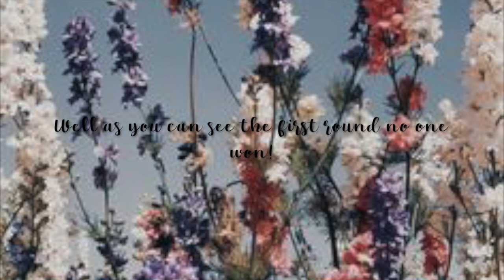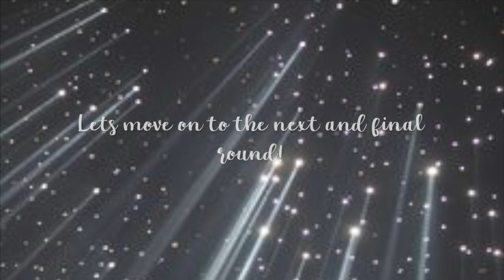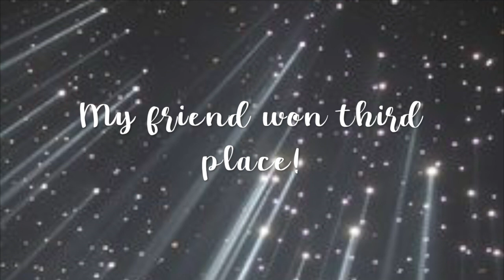Our first video! Playing Sunset island on Royal High I Honey bun✧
Hi everyone! Welcome to our first ever video! I hope you enjoyed it. Sorry if the video did get boring but I am still a beginner so they will become better! :)